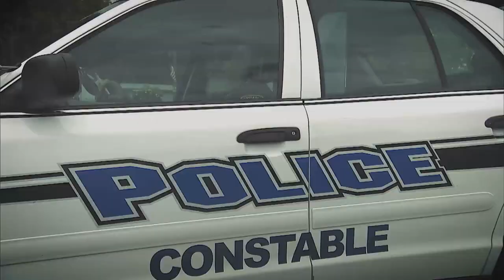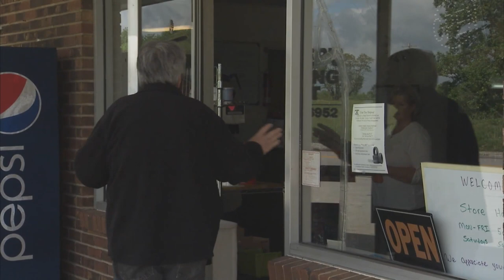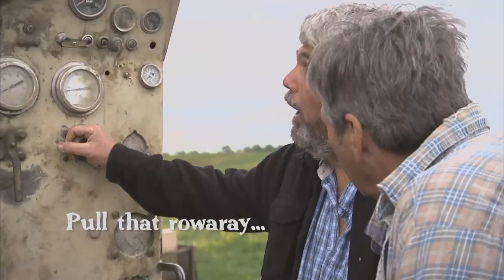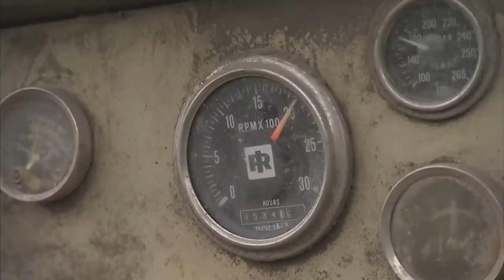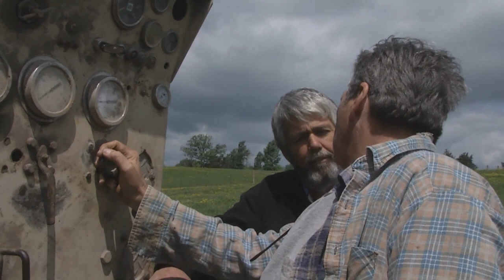Coomer's Country - Ep 1602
Coomer's Country - Episode 1602 - Excitement builds as the boys drill down to the shale layer and get promising signs that there is oil in their future.